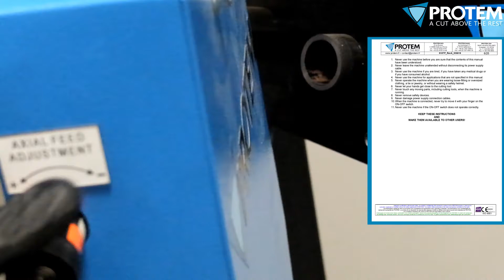S18TP - Tube Beveling Machine with integrated automatic clamping and feed